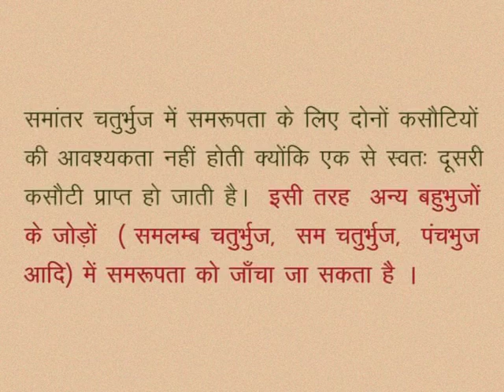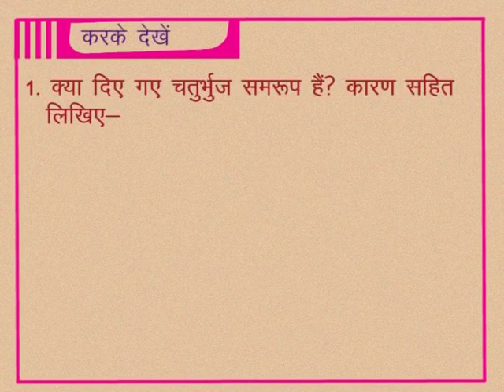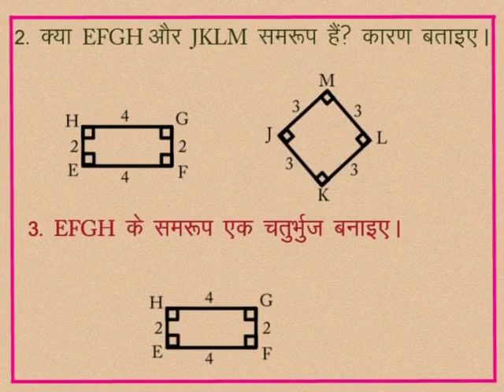CLASS 10th MATHS | CHAPTER -11- SIMILARITY IN GEOMETRICAL SHAPES